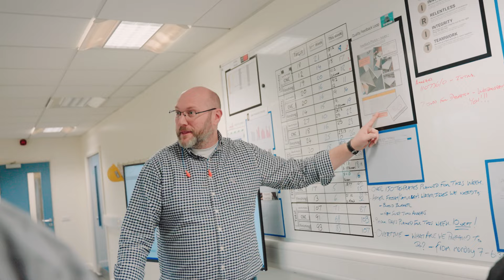Meet Mark, our Head of Manufacturing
Mark is a crucial part of our ‘Made by Gemini’ ethos. Dedicated to ensuring the factory runs smoothly and every customer receives the highest quality quartz surfaces in their home.